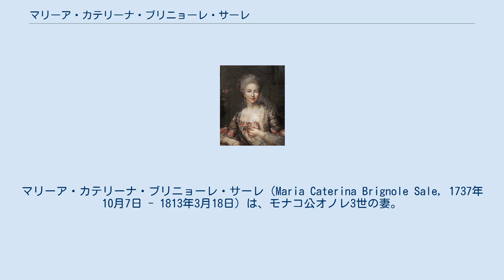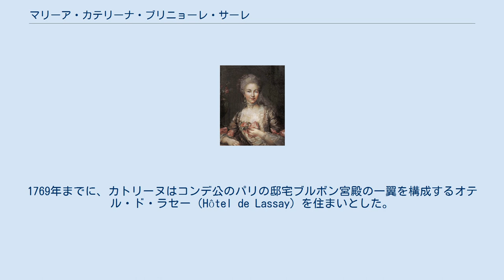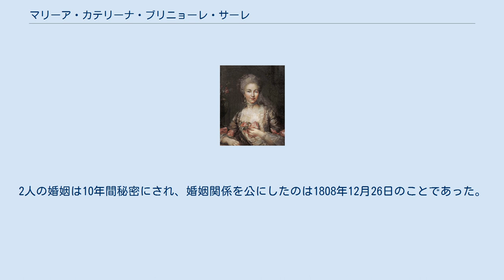マリーア・カテリーナ・ブリニョーレ・サーレ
王党派_(フランス革命)
マリーア・カテリーナ・ブリニョーレ・サーレ（Maria Caterina Brignole Sale, 1737年10月7日 - 1813年3月18日）は、モナコ公オノレ3世の妻。
フランス語名はマリー＝カトリーヌ（Marie-Catherine Brignole）。
フランス王族のコンデ公ルイ・ジョゼフの長年の愛人であり、モナコ公と死別後、コンデ公と再婚した。
 グロポリ侯爵ジュゼッペ・マリーア・ブリニョーレ・サーレとマリーア・アンナ・バルビの一人娘。
父方祖父ジョヴァンニ・フランチェスコ・ブリニョーレ・サーレ、母方祖父フランチェスコ・マリーア・バルビは共にジェノヴァ共和国の元首（ドージェ）経験者であり、父母双方ともジェノヴァ屈指の名門家系の出だった。
父がジェノヴァの駐仏大使だったおかげで、幼い頃からパリやヴェルサイユを頻繁に訪れていた。
 1755年モナコ公オノレ3世との縁談が舞い込んだ。
モナコ公は元々母の愛人だったが、その娘カトリーヌの美しさと相続財産に魅かれて結婚を決めた。
婚礼は1757年6月15日ジェノヴァで代理結婚式の形で行われた。
輿入れは波乱含みとなった。
カトリーヌは一群のジェノヴァ貴族に付き添われて帆船でモナコの洋上まで赴いたが、花嫁一行の期待に反して花婿は妻を迎えに来なかった。
モナコ公は君主であるため貴族出身の妻よりも上位であり、従って花嫁側が自分の宮殿まで挨拶に来るべきだと主張した。
花嫁一行の方もカトリーヌはジェノヴァの事実上の支配者の家系であるから、カトリーヌの身分は夫と同格であると応じて、挨拶には赴かなかった。
花嫁を乗せた帆船は洋上で何日も立ち往生していたが、やがて花婿花嫁双方で調停が成立し、両者は海と陸地の中間地点である桟橋の真ん中で対面した。
 美しく魅力的なカトリーヌは、初めのうちは夫を深く愛し、間に2人の息子をもうけた。
しかしモナコ公は政治問題を理由に妻を置いてパリへ向かい、カトリーヌが遅れて到着したときにはすでに愛人を抱えていた。
1765年、カトリーヌが王族のコンデ公ルイ・ジョゼフに言い寄られ、愛人関係になったことはパリの大ニュースとなった。
モナコ公夫妻は別居し、それぞれの愛人と同居した。
1769年までに、カトリーヌはコンデ公のパリの邸宅ブルボン宮殿の一翼を構成するオテル・ド・ラセー（Hôtel de Lassay）を住まいとした。
 1769年、父が亡くなりカトリーヌが財産を相続すると夫がモナコへの帰国を強く求めるようになったため、カトリーヌは姻戚のルイ・アンドレ・ド・グリマルディが司教を務めるル・マンの修道院に避難した。
1770年1月9日、コンデ公は自らの政治的影響力を行使してカトリーヌと夫モナコ公の法的離別を成立させ、彼女の財産権も確保した。
夫モナコ公は2人の関係を了承し、カトリーヌに2人の息子との面会権を認めた。
王妃マリー・アントワネットはコンデ公と愛人モナコ公妃の関係を不道徳と非難し、カトリーヌのヴェルサイユ宮廷への出入りを禁じた。
カトリーヌは1777年、自らの住居としてブルボン宮殿の近くにオテル・ド・モナコ（現在の在フランス・ポーランド大使館）を建てさせた。
 フランス革命勃発後、コンデ公とともにドイツのコブレンツに亡命。
コブレンツのエミグレ宮廷ではプロヴァンス伯の愛人バルビ伯爵夫人、アルトワ伯の愛人ポラストロン伯爵夫人と共に女主人役を務めた。
カトリーヌはコンデ公の率いるエミグレ軍に多額の資金援助を行った。
コブレンツのエミグレ宮廷が1792年に崩壊すると、2人はロンドンに亡命した。
 1795年夫モナコ公がパリで死去した。
1798年10月24日、カトリーヌはコンデ公とロンドンで結婚した。
2人の婚姻は10年間秘密にされ、婚姻関係を公にしたのは1808年12月26日のことであった。
コンデ公に先立って1813年ウィンブルドン・ハウス（Wimbledon House）で死去し、在英フランス人が建てたサマーズ・タウンの聖アロイジアス教会（St Aloysius Church）に埋葬された。
 最初の夫モナコ公との間に2人の息子があった。